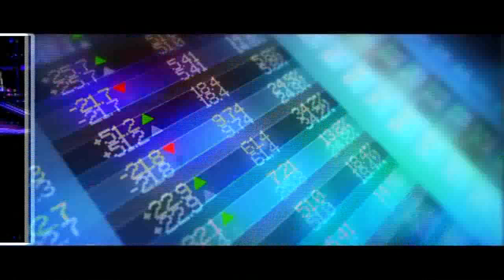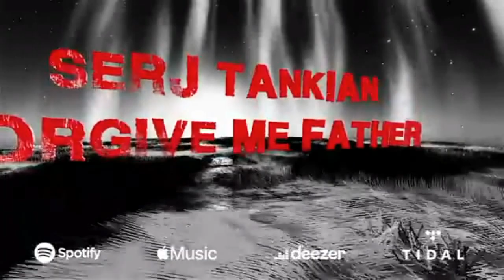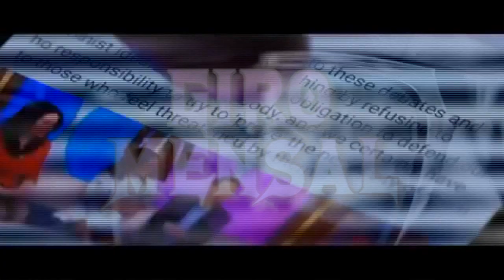MICK MARS FORA DO Mötley Crüe, FLOOR JANSEN VENCEU CÂNCER, LANÇAMENTOS DO LAMB OF GOD, SKID ROW E+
Confira mais uma edição do Giro Mensal com notícias e diversos lançamentos no mundo do rock e metal como A volta do Rolling Stones, Aposentadoria do Mark Mars do Motley Crue, o câncer de Floor Jansen além de lançamentos como Skid Row, Lamb of God, The Cult e entre outros.
🎬Confira  ➕ Vídeos:
Roteiro e Narração:Douglas Pinheiro e Pablo Sato